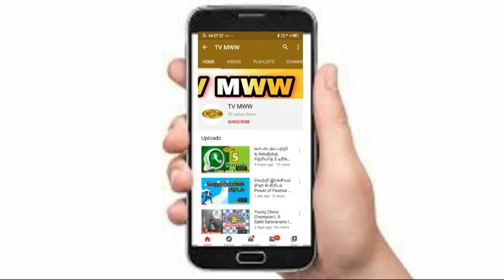தந்த்ரா வழியில் தாம்பத்ய வாழ்க்கை /What is Tantric Sex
Tantric sex
  தந்த்ரா வழியில் தாம்பத்ய வாழ்க்கை
📍  Venu : ONLINE📍 - MEN

📆 Date :  29/07/2020 ( WEDNESSDAY) 📆

🔴 Note 👉👉👉 (Other payment Options) : To Purchase Book (OR) Attend Class You can transfer amount through
🆕(GOOGLE PAY / PHONE PE / PAY TM - 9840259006) OR ACCOUNT TRANSFER🆕
🕑 Time : 10.00 am to 6.00 pm 🕒
Booking is ongoing
Registration Compulsory
📺📺📺 Other Usefull Videos  VERY SOON
தந்தரா வழியில் தாம்பத்திய வாழ்க்கை என்ற நூலில் தன்னை நம்பி கரம் பிடித்த மனைவியை யோகப் பொருளாக பயன்படுத்தாமல், உணர்வுகளும் உணர்ச்சிகளும்  கொண்ட உயிரினமாக மதித்து நடத்தி, தாம்பத்ய இன்பங்கள் அனைத்தையும் தவறாமல் வழங்கி, மனைவியின் மனநலம் காத்து, இல்லற வாழ்வை இன்புற வாழ்ந்திட விரும்பும் ஆண்களுக்கான ஓர் அற்புத புதையல் இந்த புத்தகம்.